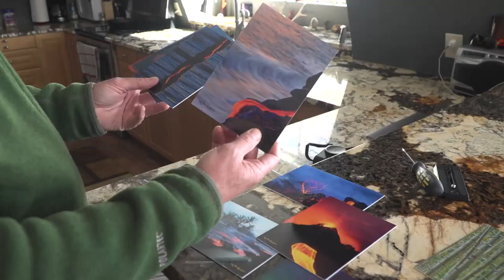The Volcanoman - Ski Utah Powder People Ep. II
Meet Brad Lewis, also known as The Volcanoman for his lava photography. Brad loves photography, but, he loves skiing even more. In this video, Brad tells us what drives him to live in a cabin in the mountains and snowmobile to first tracks everyday all winter long.